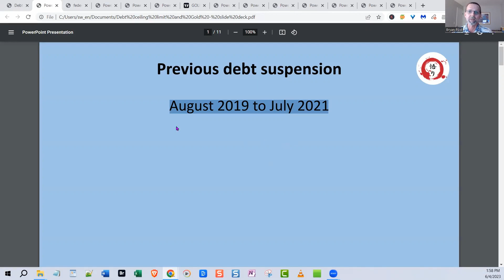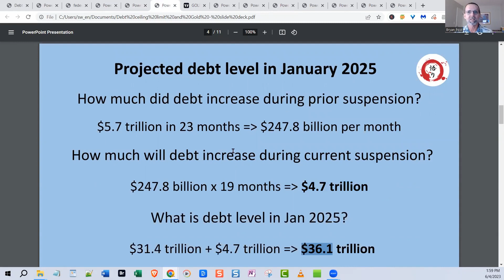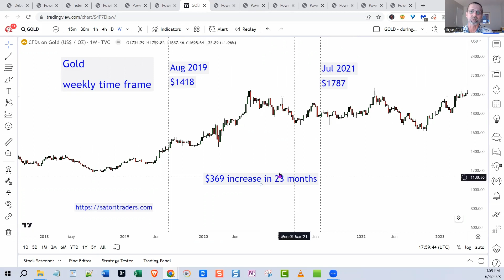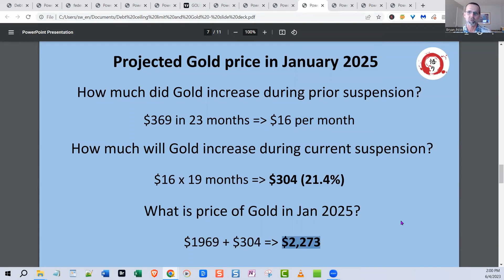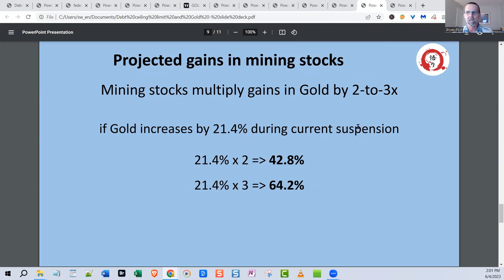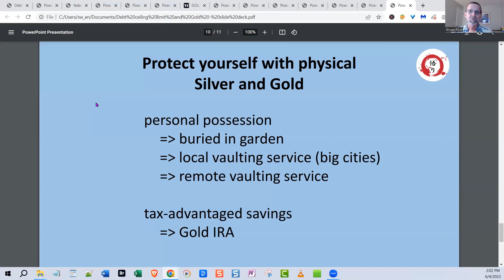Debt ceiling limit and Gold - Satori Traders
Concerned about Inflation and market volatility? Protect your hard-earned savings with physical Precious metals.

If you have tax-advantaged retirement savings in an eligible 401(k), IRA, 403b, 457, TSP, Annuity, or Pension plan, you can move those funds into a self-directed Precious metals IRA.

Grab a copy of the Gold IRA Guide and find out how.

We do not provide investment advice. All of the information we provide is for the benefit of investors and consumers as they perform their own due diligence before putting their hard-earned money at risk. We may own, buy, or sell any of the stocks or other investment vehicles we cover at any time without providing notice to anyone. The free content that you are reading and/or watching is not a recommendation to buy or sell any stocks or securities - we are simply stating our opinions about what we observe in the financial markets and the world. You came into this world alone, and you are still on your own when it comes to making decisions about putting your hard-earned money at risk. If you want assistance making those decisions, find a qualified financial advisor or investment advisor - do not expect us to provide that support.